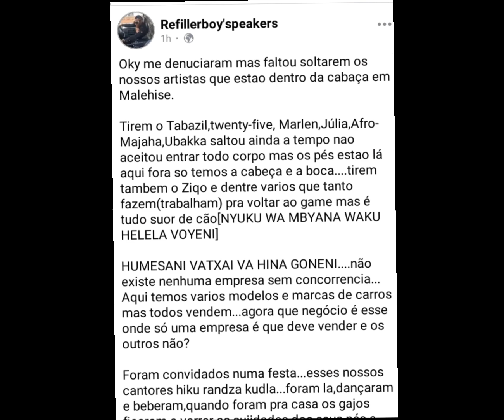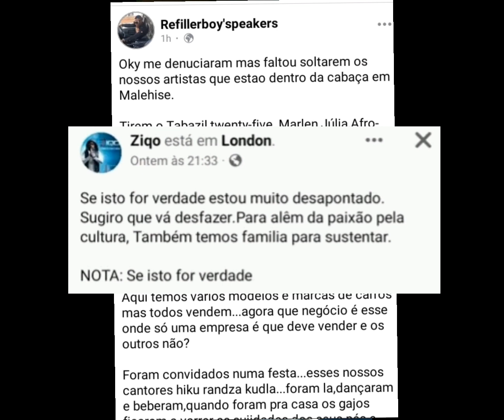Mr Bow kipa ama artista agoneni kuvula refiller boy ( Natura t.t.p 85 )